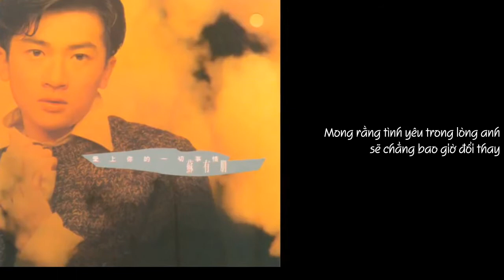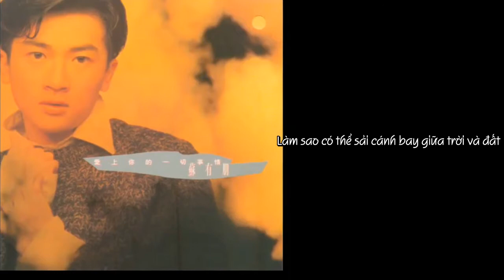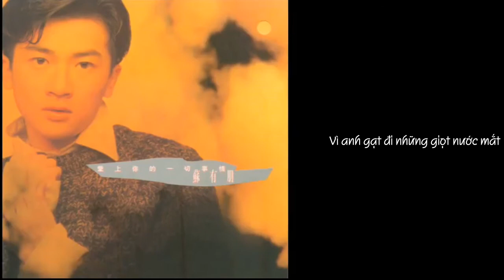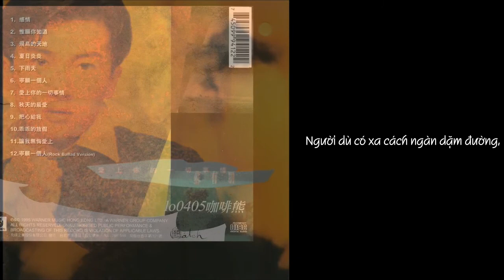[Vietsub} Chim Bay Giữa Đất Trời- Tô Hữu Bằng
Bài hát bằng Tiếng Quảng Đông hiếm hoi của Tô Hữu Bằng, nằm trong Album 愛上你的一切事情 phát hành năm 1995 ở HongKong

飛鳥的天地 -  蘇有朋( Alec Su)